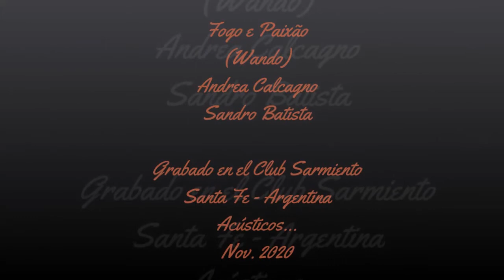Fogo e Paixão (Wando) ANDREA CALCAGNO / SANDRO BATISTA - Acústicos... Music Club Santa Fe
Acústicos...
Fogo e Paixão (Wando)
Andrea Calcagno (voz)
Sandro Batista (guitarra, idea, producción)

Grabado en vivo en el patio del Club Sarmiento - Santa Fe
Nov. 2020

Music Club Santa Fe agradece a todos los que acompañan nuestra música...